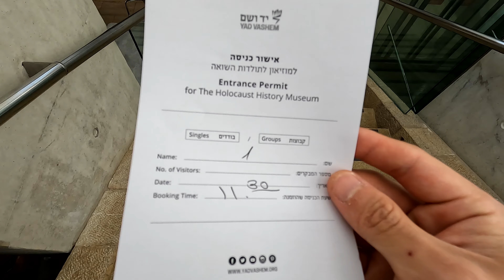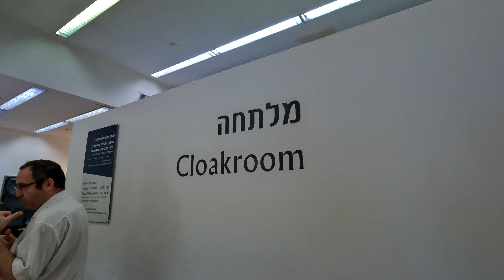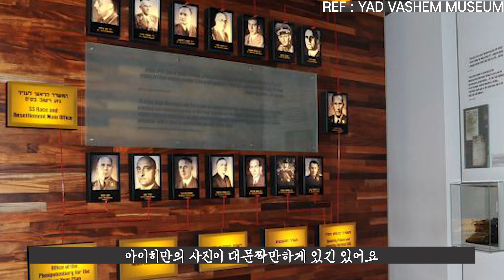유대인 대학살 현장에 가보다. 인간의 악은 어디서부터 시작될까? 영화 쉰들러리스트와 도서 예루살렘의 아이히만 - 세계여행 두번째 이스라엘(7)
안녕하세요 세일러맨입니다🙇🏻
오늘은 영화 쉰들러리스트의 탄생 배경이 되었던 박물관에 직접 가보았습니다.
이 곳은 예루살렘에 위치한 야드바셈 홀로코스트 박물관입니다.

더불어 도서 예루살렘의 아이히만까지 준비했습니다.

촬영 : 고프로10, 아이폰 11pro
편집 : Adobe Premiere pro, After effects